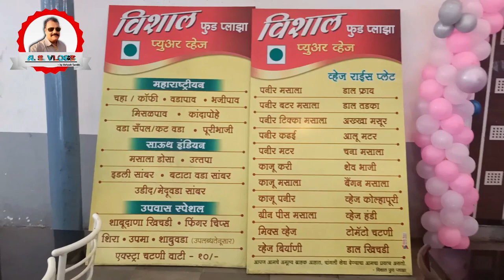Nana Fadanaviswada | मेनवलीघाट वाई | Date- 26-09-2022 | Vlog-9 | Ashpak S Vlogs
Hi, I am Ashpak Sande, Travel Vlogger from India.This is a channel where you find every kind of stuff related to biking and traveling and i will definitely say that you will enjoy all. I vlog whenever I can Wanderlust. My Traveling Soulmates: Bullet 350, OLA electronic bike and WagonR Car.. My Vlogs are mainly in Hindi, Marathi language with English subtitles. @WanderEchoVlogs7958

# wai
मेनवली घाट
A.S. Vlogs